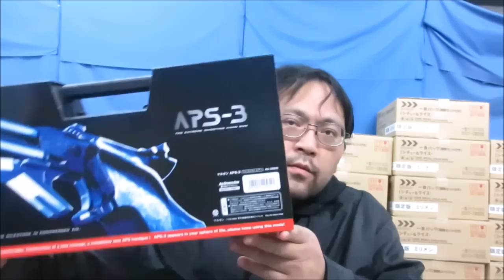ＡＰＳどうでしょう 赤羽フロンティア２０１７正月セールどうでしょう